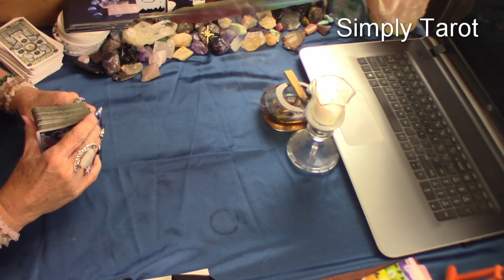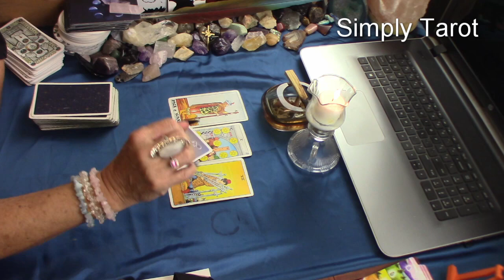Gemini wow go the distance,